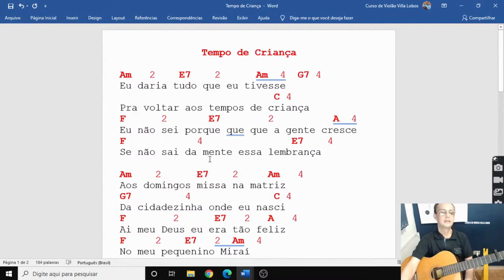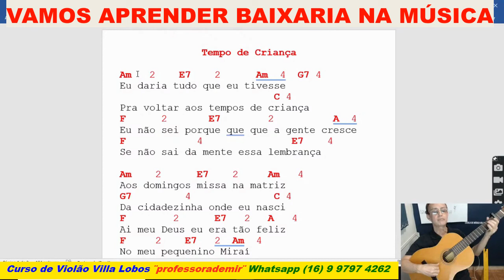AULA DE VIOLÃO COM BAIXARIA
Compre suas Video Aulas com Cartão de Crédito e parcele até 12 vezes